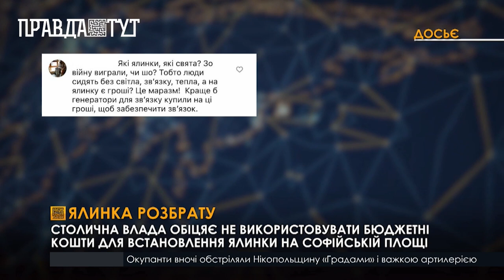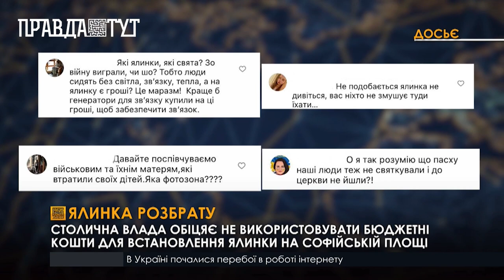Чи встановлять цьогоріч головну ялинку столиці?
До грудня залишились лічені тижні, країна починає потроху готуватись до новорічних свят. Проте вже розгорілись дискусії чи варто святкувати взагалі  та чи буде цього року новорічна красуня прикрашати Софійську площу. Поки кияни поділились на два табори  «за» та «проти» встановлення ялинки та навіть створили відповідні петиції. Авторка цієї проти встановлення ялинки Наталія Попович стверджує, що це зараз точно є недоречним і називає такі три пункти як:кошти, безпека та освітлення. Проте, у випадку встановлення ялинки кошти з державного бюджету використовуватись не будуть, спонсорування візьмуть на себе меценати.Остаточне рішення щодо головної зеленої красуні столиці у Київській міській раді оголосять ближче до кінця листопада.